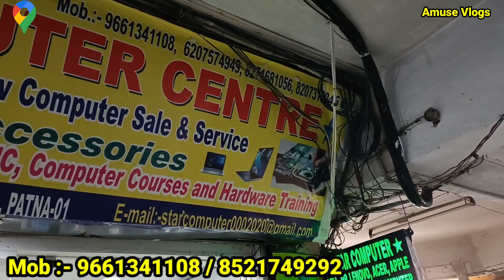2022 End Of The Year धमाका | Used Laptop in Patna | Second Hand Laptop Market in Patna |Vikas Mandal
2022 End Of The Year धमाका | Used Laptop in Patna | Second Hand Laptop Market in Patna |Vikas Mandal

🔴Follow ON :-

➡️ Shop Name :- Star Computer senter

➡️ Addres :- N.P Centre Market, First Floor shop No - F 2B Dakbunglow Chauraha Patna -01